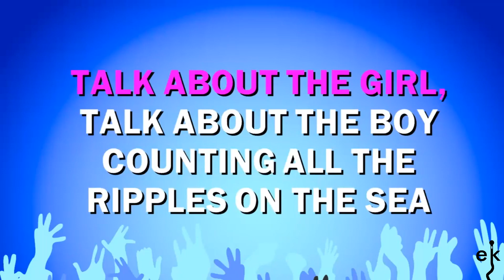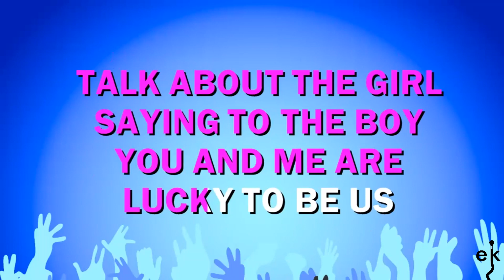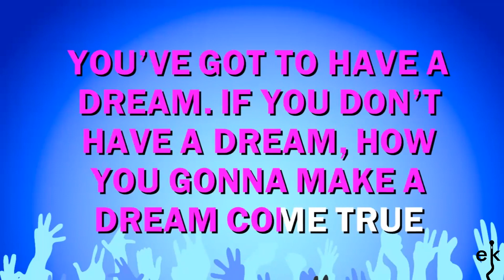Happy Talk - Captain Sensible (Karaoke Version)